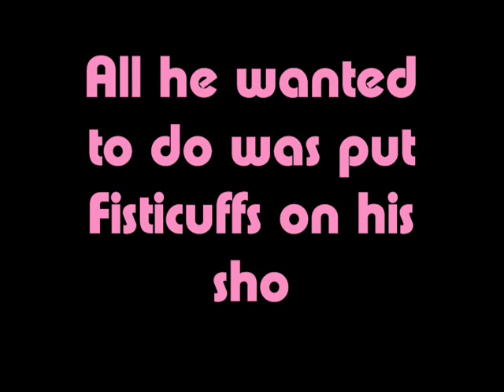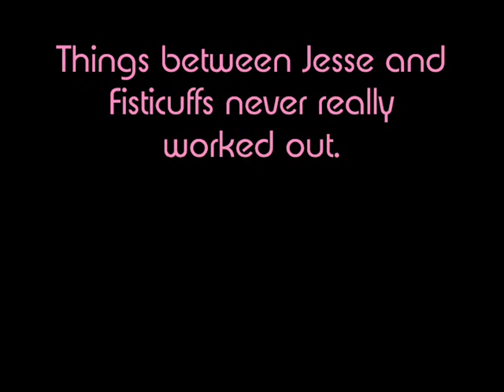Fisticuffs and Jesse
I shot this short film in Southern New Jersey over the course of several minutes.

I must admit, the whole unedited clip was completely unfunny.  It seemed a lot more entertaining at the time.

What would have been even funnier was the interview I held with Jesse shortly after we shot this.  It would have been a great video, unfortunately I forgot to hit record.

Photography and Editing: Me

Musical credit:

1) Big Black--Ergot
2) Weezer--No One Else

A Siste Reis production